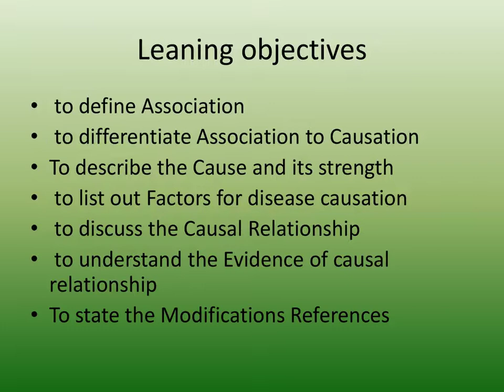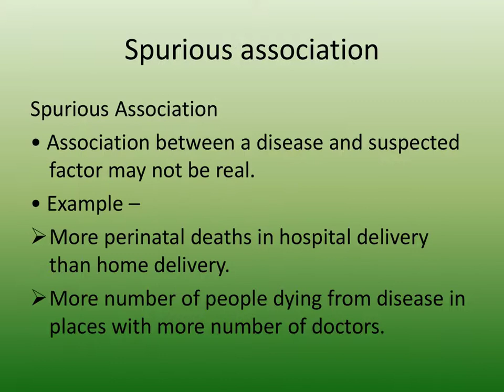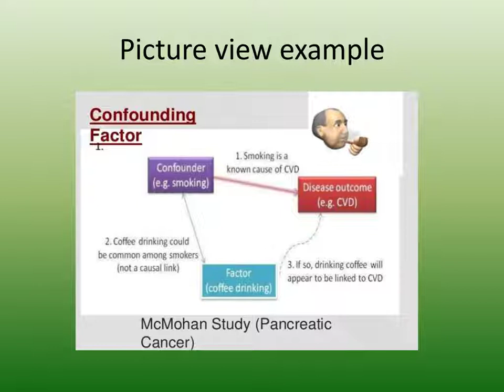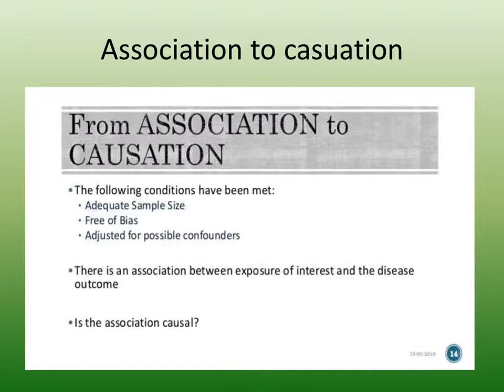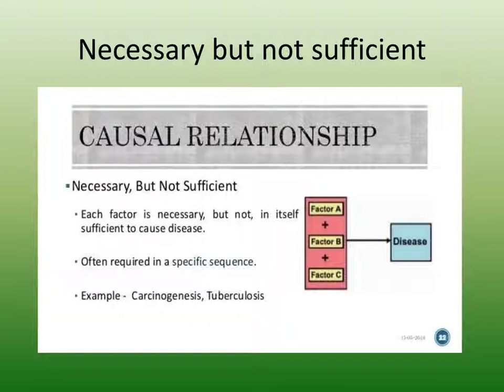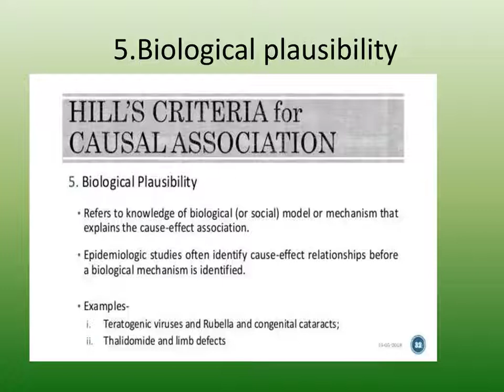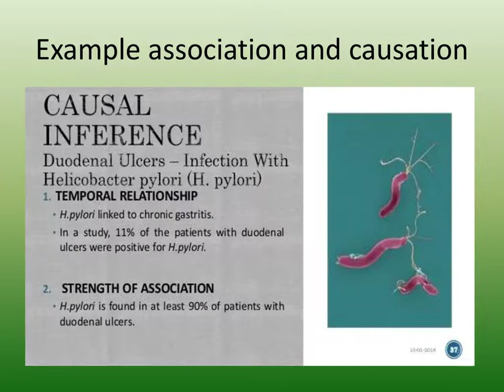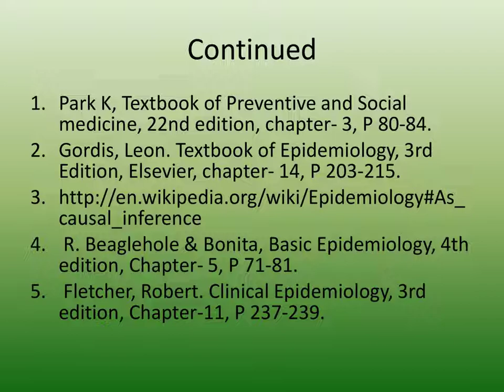UNIT III Association and causation relationship MHA II ppt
Association is a statistical relationship between two variables. Two variables may be associated without a causal relationship. ... Causation: Causation means that the exposure produces the effect. its useful for hospital administration and nursing students.